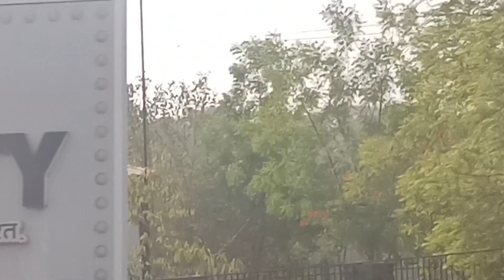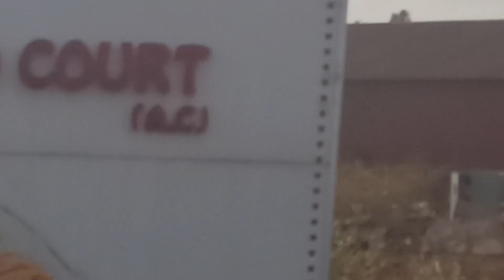Behind the scenes of the Statue of Unity - સ્ટેચ્યુ ઓફ યુનિટીના પાછળનું દ્રશ્ય